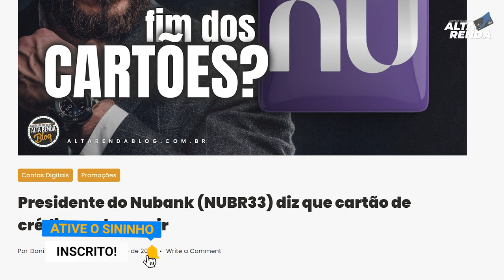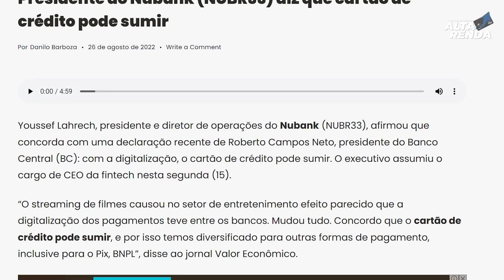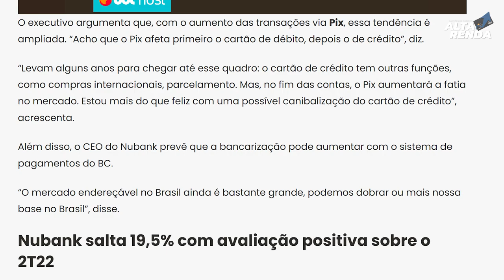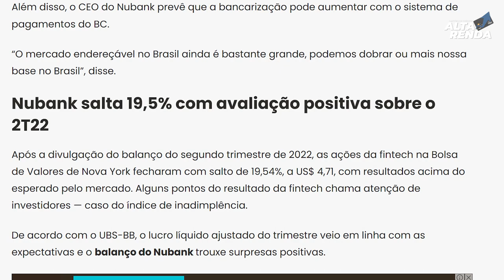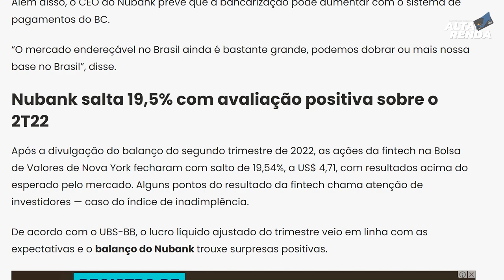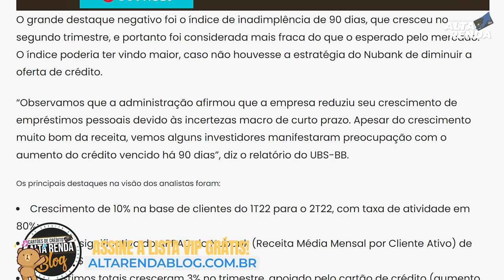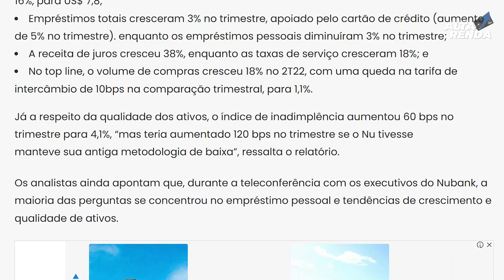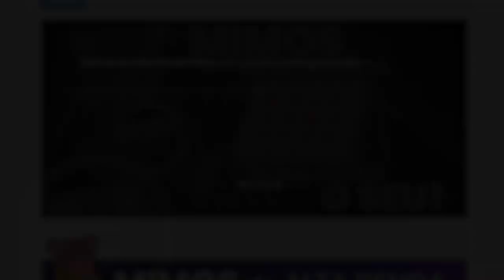💳FIM DOS CARTÕES DE CRÉDITO NO BRASIL. PRESIDENTE DO NUBANK CONFIRMA QUE SERÁ O FIM DO CARTÕES.